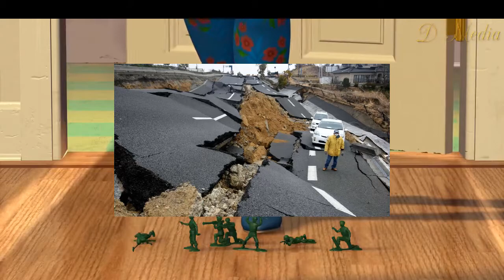Interesting Life of John Lasseter